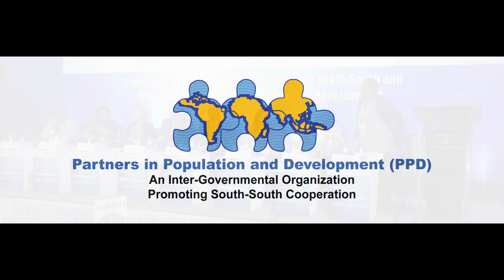PPD-UNFPA 21iimc2024 | Session 06 | Statement by Dr. Betty Kyaddondo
Statement by Dr. Betty Kyaddondo, Director of Family Health Department, National Population Council (NPC), Government of the Republic of Uganda

Session: Six (Innovation, Technology and Data through SSTC)
Date: 09 July 2024
Venue: Pan Pacific Sonargaon Hotel, Dhaka, Bangladesh

21st International Inter-Ministerial Conference on South-South and Triangular Cooperation in Population and Development: ICPD 30 - Moving Forward.
08-09 July 2024